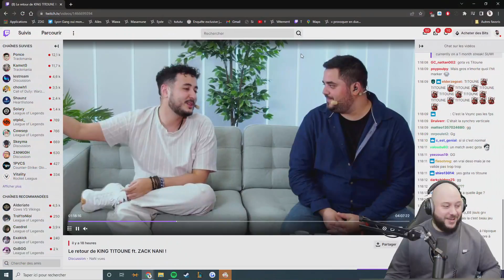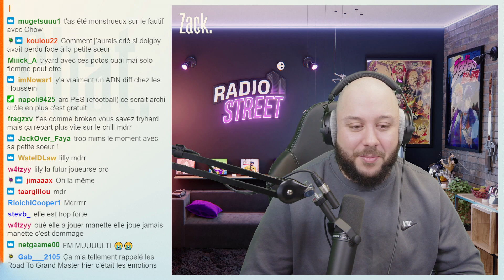On revient sur le DUEL VS KING TITOUNE chez GOTAGA !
On revient ensemble sur la soirée du lundi chez Gotaga avec le duel contre King Titoune !